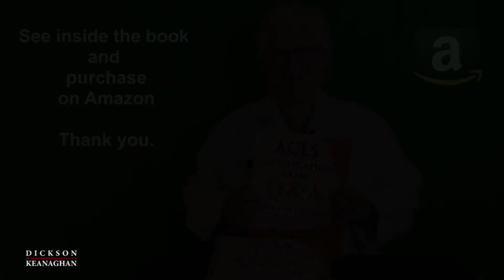ACLS Certification Exam Q&A With Explanations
Book Description

ACLS Certification Exam Q&A With Explanations will certainly help you pass any Advance Life Support Certification Course. As you look through the book, you will quickly see that this book’s format is different from all other review and test preparation books.

This book is specifically geared toward healthcare students and new healthcare professionals that are preparing to take the ACLS certification exam for the first time. This book will also give the seasoned healthcare professional lots of great review information as well as a way to update themselves on the latest research and guidelines.

Whichever certifying agency’s program you are taking, either in a classroom or on the internet, this book and its contents will help you succeed in this course. In this book we give you all the essential information that you will need to successfully pass the certification course and exam on your first attempt.

Joe and I have been teaching this course to healthcare professionals and students since 1984. We know what works and what doesn’t when it comes to helping our students be successful. We had to develop almost all of the study materials for our students by ourselves because very little existed at the time. The Zombie Notes Study Charts were some of the first study aids we developed to help our students learn a large amount of information very quickly. We know that this format works very well because hundreds of thousands of healthcare professionals and students, in hospitals and colleges all over the world, have used this handy, no-nonsense chart to help them successfully pass the ACLS certification exams.

Therefore, in order for you to be successful on the certification exam, and on the job, we expect you to memorize every bit of information contained within the Zombie Notes Study Charts and within this book. It is essential that you know this information by heart and can recall it at a moment’s notice. This information is not only essential for the exam, but for your career, and the survival of your patients, as well.

You’ll find that the key to passing the certification exam and course lies in applying your knowledge through questions and answers, not rote memory alone. Memorization is simply the first step to learning and committing the information to your long-term memory. You will find that studying our book ACLS Certification Exam Q&A With Explanations, and the Zombie Notes Study Charts, and taking practice exams, is a very powerful combination and a very productive and quick way to prepare yourself for success on the exam.

Therefore, we have included 101 practice questions that are designed to simulate actual exam conditions. The practice exam questions simulate the real exam. The subject of ACLS covers a lot of material. It is an interesting topic, and a working knowledge of the material is essential to do your job properly. In addition, we have tried to make studying for this exam as painless and as easy as possible. We have included all the essential information necessary for you to be successful on this exam. We have also included additional material to make studying this topic more fun and less painful.

How This Book Will Help You
•This book will help you pass the ACLS certification exam on your first attempt.
•We have created a video for every topic and article in this book, all available on
YouTube.com/MicheleKunz.
•Lots of practical and usable information and advice about the ACLS class and exam.
•101 practice questions that cover every possible medical and nursing scenario and topic on the ACLS certification exam.
•No confusing wrong answers to clutter your brain.
•Contains all the essential information for ACLS exam success.
•This book, together with Michele’s YouTube videos, will greatly reduce your test-taking anxiety.
•All information in this book has been updated to the current guidelines.
•Michele is always available for your email questions about this book, or any aspect of nursing or hospital work.
•Hot tips for surviving your first code.
•Hot tips to help you memorize lots of new information.
•Learn all of the biggest myths about the AED.